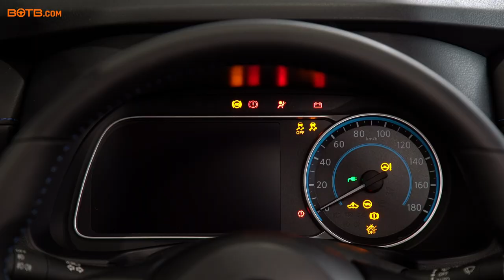BOTB Midweek Car Competition Winner! Sohail Sardarzai – Nissan Leaf e+ Tekna + £30k – Week 9 2021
Like many BOTB players, Sohail Sardarzai from Hayes has probably spent a fair bit of time imagining how he would react to a surprise call from Christian. What he couldn't have predicted was that, when the call finally came, he'd be sitting on the toilet!

Bursting into laughter when he recognised Christian's ever-smiley face, Sohail quickly relocated outside to take the call.

And his smile grew even bigger when Christian turned around the camera to reveal the brand new Nissan Leaf e+ Tekna worth over £36,000 Sohail had just scooped – along with £30,000 cash in the boot.

As Sohail does a lot of driving around London, both with his family and for work, the electric hot hatch is the perfect choice of wheels for him. He's also planning to share the cash with his brother-in-law, who's about to get married. What a fantastic gesture and huge congrats, Sohail!